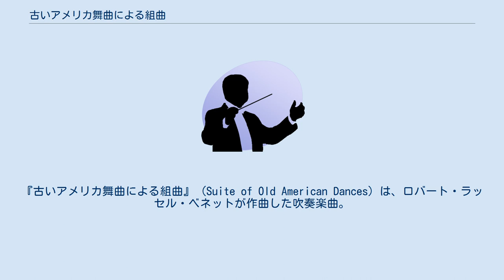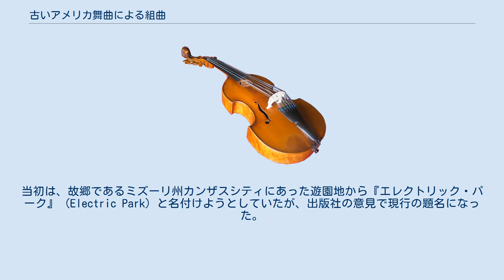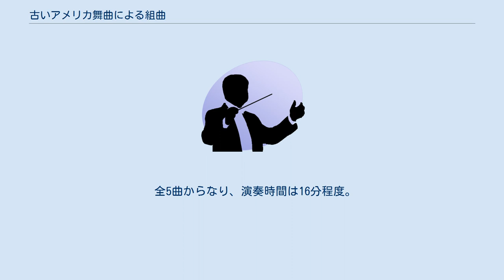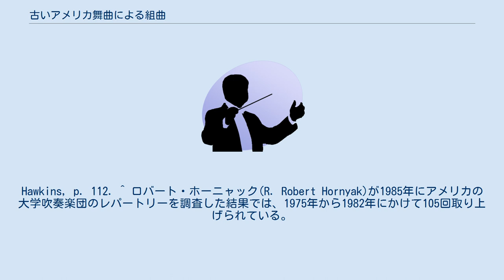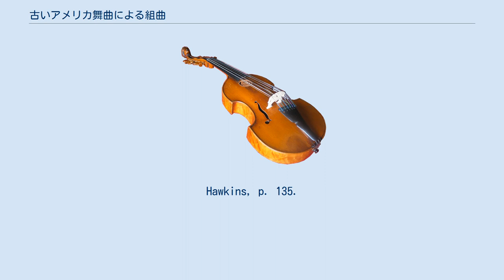古いアメリカ舞曲による組曲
『古いアメリカ舞曲による組曲』 (Suite of Old American Dances) は、ロバート・ラッセル・ベネットが作曲した吹奏楽曲。
 1949年6月にゴールドマン・バンドによって、セントラル・パークで5000人以上の聴衆を前にして初演された。
1950年に出版され、同年に管弦楽版も作られている。
当時は『キス・ミー・ケイト』や『南太平洋』などの作品でアレンジャーとしてのベネットのキャリアが最盛期を迎えている時期でもあった。
 作曲のきっかけはゴールドマン・バンドの演奏を聴いたことで、そのときの心境についてベネットは「急に、アメリカのコンサートバンドが作り上げるだろう、まだ生まれていないあらゆる美しい響きのことが頭に浮かんだ（...）私のペンがポケットを飛び出して、このすばらしい大きな楽器で演奏するための作品を提供するよう願ってきたようなものだった」と述べている。
この作品以降、『バンドのためのシンフォニック・ソング』（1957年）など継続的に吹奏楽作品が生み出され、1969年にはゴールドマン・バンドがベネットの75歳を祝う演奏会を開いている。
 各楽章は、ベネットが幼いころにダンスホールで出会ったダンスのリズムを下敷きにしている。
当初は、故郷であるミズーリ州カンザスシティにあった遊園地から『エレクトリック・パーク』 (Electric Park) と名付けようとしていたが、出版社の意見で現行の題名になった。
初演では「心に入りこんでくる良質なユーモアと、想像力豊かで熟練した楽器法を持ち、ノスタルジックで心地よい雰囲気を作りあげる」と評され、1953年のフレデリック・フェネルとイーストマン・ウインド・アンサンブルによる初録音などを通して、吹奏楽の重要なレパートリーとなる。
2002年には細部の誤りを正し、フルスコアを作成した新しい版も出版されている。
 全5曲からなり、演奏時間は16分程度。
 ケークウォーク Cakewalk　Allegretto, 2/4拍子 ショティッシュ Schottische　Moderato, 4/4拍子 ウエスタン・ワン・ステップ Western One-Step　Allegro ma non troppo, 2/4拍子 壁の花のワルツ Wallflower Waltz　Tempo di "Missouri Waltz", 3/4拍子 ラグ Rag　Gaily, in easy two, 2/2拍子 ^ Hawkins, Roy Benton "The life and work of Robert Russel Bennett" (Texas Tech University, 1989) p. 115. ^ a b c d Knight, Michael "Suite of Old American Dances - Robert Russell Bennett" Teaching Music through Performance in Band, vol.1 (2nd ed.) GIA Publications, 2010. p. 716. ^ ベネットが出席した、エドウィン・フランコ・ゴールドマンの70歳を祝う1948年1月3日の演奏会はカーネギー・ホールで開かれ、ミヨー、シェーンベルク、ミャスコフスキーの作品、グレインジャーの新作初演などを含んでいた。
Hawkins, p. 112. ^ ただし最初の吹奏楽作品ではなく、1939年に噴水と花火のショーのための音楽を作曲している。
Hawkins, pp. 83-84. ^ Hawkins, p. 150. ^ International Musician誌、1949年7月号の評。
Hawkins, p. 112. ^ ロバート・ホーニャック(R. Robert Hornyak)が1985年にアメリカの大学吹奏楽団のレパートリーを調査した結果では、1975年から1982年にかけて105回取り上げられている。
Hawkins, p. 135.